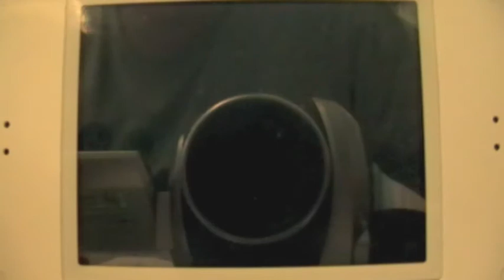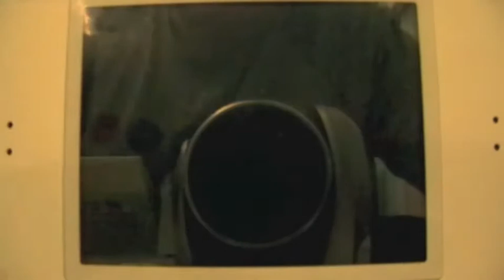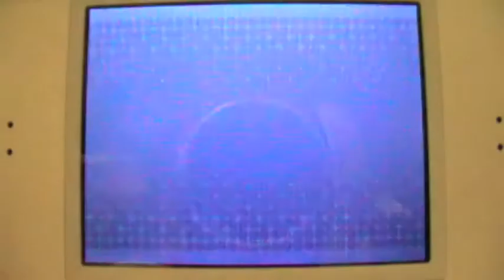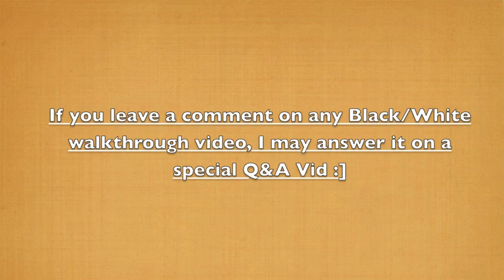Pokemon Black Walkthrough - Part 16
Part 17 is being exported tonight, and also uploaded! Sorry for the video lack again, though I have no FULLY recorded/completed Pokemon Black, so from here on its only uploads!! :D

 I am going to export as much as I can, but I plan on not going over 3 parts per day, as I think thats a bit too much. I may keep it to 2/3 per day.

Pre-order/Purchase Links
Preorder/Purchase can be found for Japanese and American Versions, UK versions cannot be preordered yet on PlayAsia! Simply click on the link for the game you want to preorder!

COMPETITION: WINNERS HAVE BEEN CHOSEN! Update on that after the Eurogamer Expo Videos, which will be this weekend :)